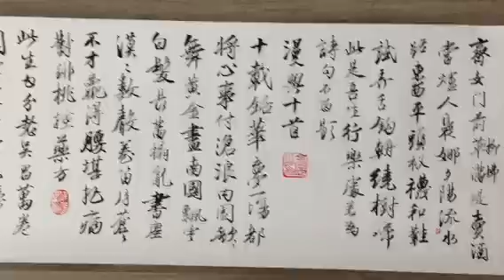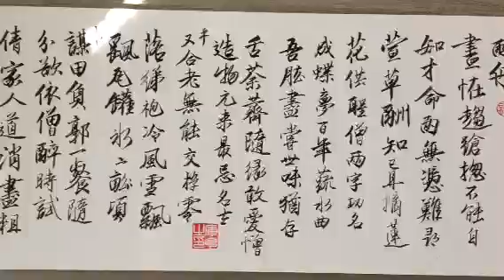Chinese calligraphy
My daily writing, after Master Tang Yin